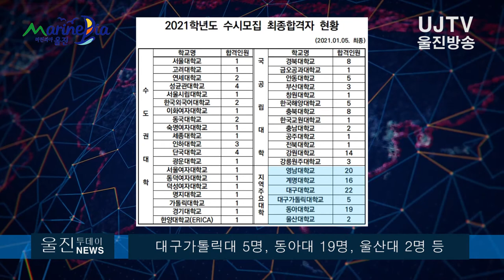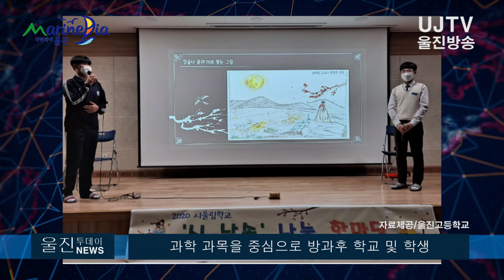[울진방송] 울진고, 서울 명문대 등 31명 합격 성과··· 명문고 위상 높여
/김영규 PD

울진고, 서울 명문대 등 31명 합격 성과··· 명문고 위상 높여

울진고등학교가 2021학년도 대입 수시모집에서
서울대 1명, 고려대 1명, 연세대 2명, 성균관대 4명 등
수도권 명문대학에 합격자를 다수 배출하는 등
우수한 성과를 거둬 지역 명문고로서의 위상을 굳건히 다지고 있습니다.

현재 울진고등학교 3학년 재학생의 수는 141명입니다.
이 학생들 중 이번 대입 수시전형에 서울대 1명과 고려대 1명,
연세대 2명을 비롯해 성균관대 4명, 서울시립대 1명,
한국외국어대 2명, 이화여대 1명, 동국대 2명, 숙명여대 1명,
세종대 1명, 인하대 3명, 단국대 4명 등 서울·수도권 소재
우수 대학에 31명의 합격자를 배출했습니다.

또한 경북대 8명, 부산대 3명, 강원대 14명, 충북대 8명,
 충남대 2명, 전북대 1명, 한국교원대 1명, 안동대 5명,
한국해양대 5명, 공주대 1명 등 지방 국공립대학에서도
53명이 합격한 것으로 파악됐습니다.

이와 함께 영남대 20명, 계명대 16명 대구대 22명,
대구가톨릭대 5명, 동아대 19명, 울산대 2명 등
지역 주요 대학에도 84명의 합격자를 배출했습니다.

또 향후 2021학년도 정시 원서접수가 7일부터 11일까지
진행돼 진학률은 더 높아질 것으로 기대됩니다.

이번 2021년도 대입에서의 이러한 성과는
지난 2017년 자율형 공립고 출범을 계기로
차별화된 학력향상 프로그램과 경북교육청지정
연구학교와 고교학점제 선도학교 운영으로
학교 교육과정·진로 설계 전담팀 구성을 통한
학생 맞춤형 진로·진학 원스톱 지원 체제 구축,
학생들의 진로개발 역량을 높인 결과라고 할 수 있습니다.

또한 주말 자기주도적 학습 및 학습 동아리
운영을 비롯해 국어와 영어, 수학, 사회,
과학 과목을 중심으로 방과후 학교 및 학생
맞춤형 심화 보충학습, 창의·융합적 인재 육성 프로그램,
학생 참여형 과학수업 선도학교, 다양한 체험활동,
동아리활동 등 학생들의 자기 진로개발과 교사의
진학지도를 체계적이고 효율성 있게 운영해 가능했다는 평가입니다.

배호식 교장은 “지난 한 해 코로나19로 인해
불안한 학습환경과 제대로 된 학교생활을 누리지 못한
교육 환경 아래에서도 밤낮을 가리지 않고 학생들이
학업역량 향상을 노력해온 교사들의 열정에 감사드린다”며,
“무엇보다 지난해 학생들이 불리한 입시조건 속에서도
자신의 꿈을 이루기 위해 흘린 땀방울이 결실을 맺게 돼
매우 기쁘게 생각한다”고 전했습니다.